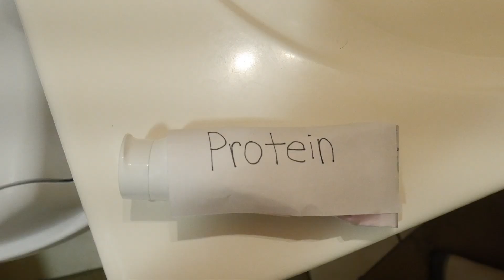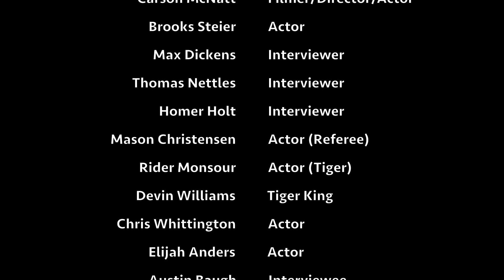Trinity vs St. Xavier Football Promo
Made by Spencer Pride, Carson Mcnatt, Brooks Steier, Max Dickens, Homer Holt, Mason Christensen, William Duncan, Thomas Nettles, and Matthew Scaglione